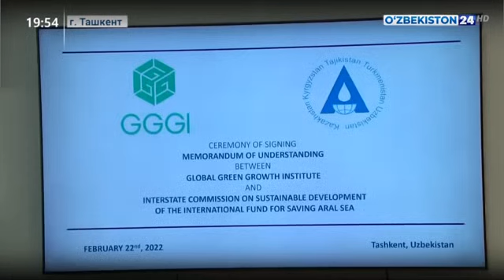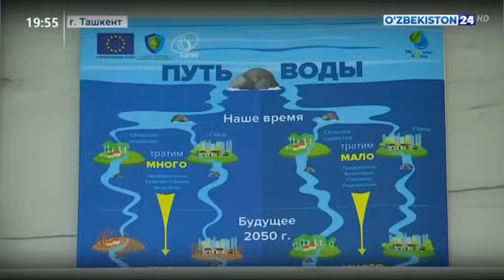Открытие представительства Глобального института зеленого роста (GGGI) в Узбекистане